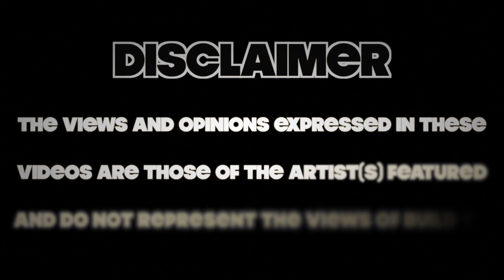Hunted - Furious Freestyle - Build TV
Build TV Presents Furious Freestyle featuring Hunted